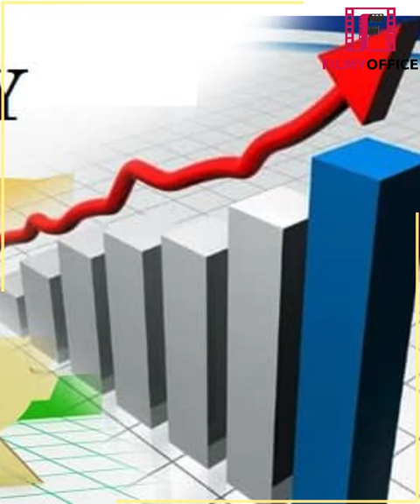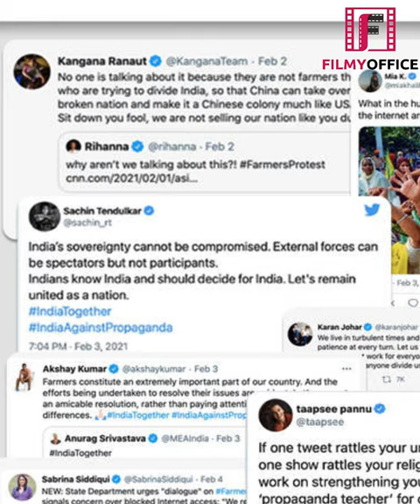भारत को गरीब बताने वाली को Mukesh Ambani ने दिखा दी औकात | Rihaana In India | Ambani Pre Wedding